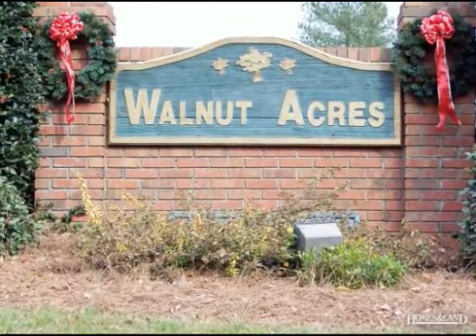$26,500 in ROEBUCK 29376. Call Todd Kohlhepp: (864)384-2488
Walnut Acres! 1.06 acre level lot in Excellent location in Roebuck close to Spartanburg with easy access to I-26. I-85 and Hwy 221, yet in a prime location with low traffic, large lots and space between neighbors. Up and coming neighborhood starting in the 200 s and working upward, preexisting homes in this subdivision are gorgeous and at this price, buy your land now and build now while the rates are the way they are. Excellent investment purchase. Acreage is level with an abundance of hardwoods of various types. Call today to see this land and let us recommend some of the best builders in the area to you.